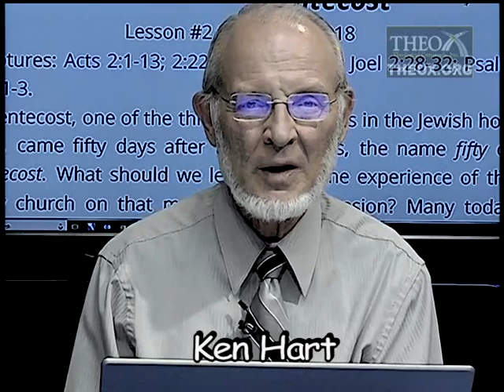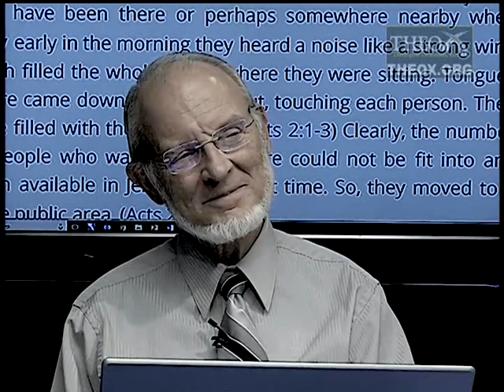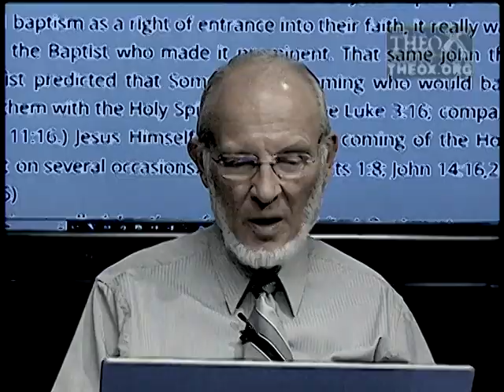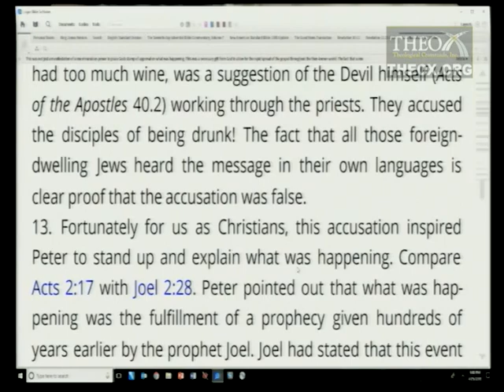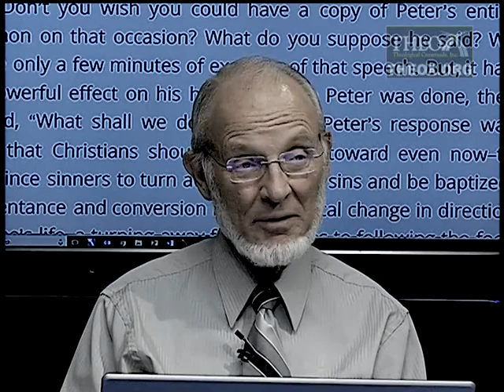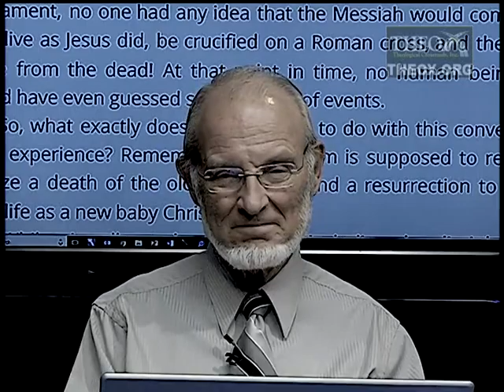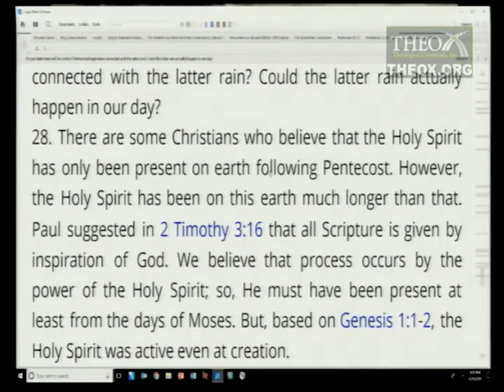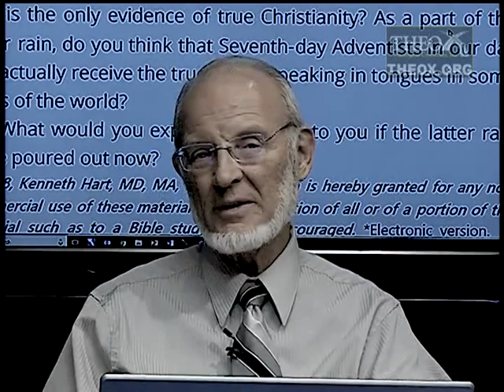2. Pentecost (July 14) Sabbath School 2018 Quarter 3 Lesson "The Book of Acts"